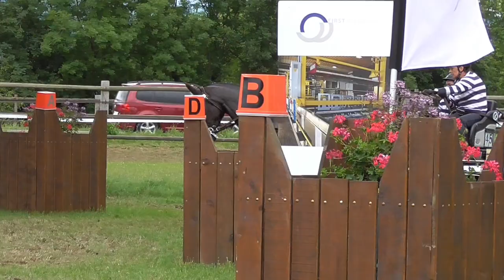Charlotte Vogel Hindernis 4